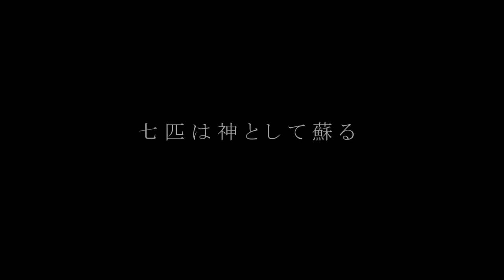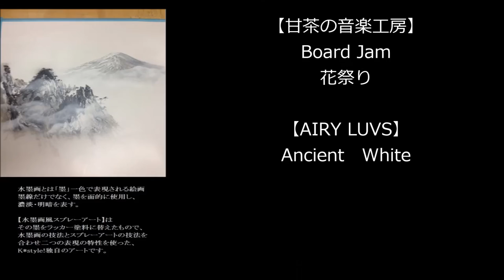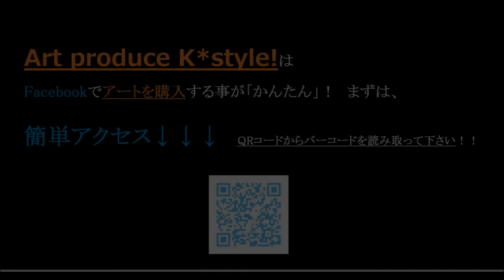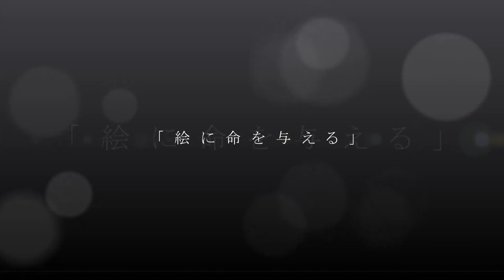Art Produce K*style! 【七梟神】 水墨画風スプレーアート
説明
スプレーアーティストＫＡＮＮＡです！
水墨画の技法とスプレーアートの技法を融合させ描いたアート！
七梟神を物語る出だしの流れから作業風景を入れた動画で
映像と音楽をも調和させて作ってみました。
最後にアートの展示をしているＦacebookページの紹介もあるので
ぜひアクセスして様々なアートをご覧下さい。